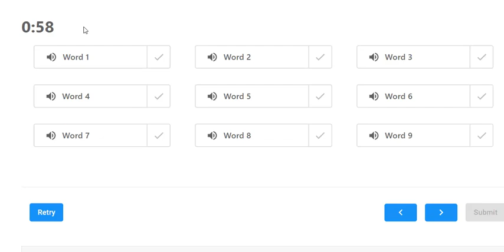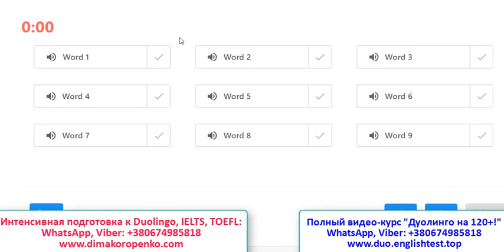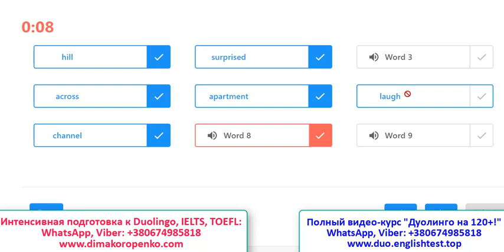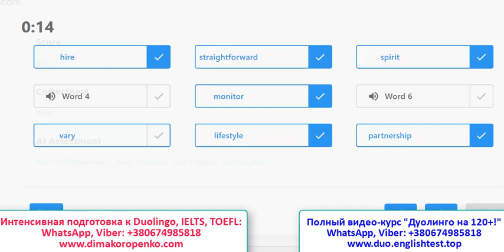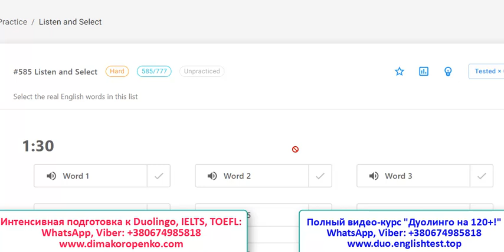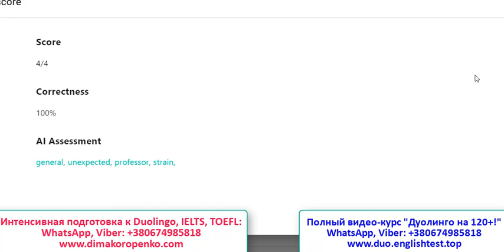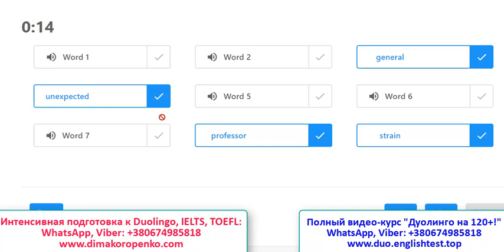Duolingo Vocabulary: Listen and Select! Настоящие вопросы - проходим вместе и прозреваем!:))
В этом онлайн уроке по подготовке к тесту DET (Duolingo English Test) мы вместе с опытным репетитором, то есть мной:)), проходим несколько настоящих заданий из реальных прошлых тестов Дуолинго. Вы можете почувствовать свой уровень буквально за 10 минут - какой балл за Duolingo Vocabulary вы получите. Мы проходим все уровни - от Easy до Hard.
Я готовлю кандидатов к Дуолинго тесту уже несколько лет - практически со дня его возникновения и появления на рынке. Иногда я помогаю ученикам повысить балл по DET на 15-20 баллов буквально за несколько недель. Безусловно, мои уроки стоят денег - от 100 до 400 долларов за урок. Зато кандидат получает-тки свой желанный балл на Дуолинго тесте и едет учиться в университет своей мечты. Я абсолютно убежден, что имеет смысл потратить 500-1500 долларов на настоящего лингвистического коуча и отправить ребенка за рубеж, чем жадничать и терять полгода-год своего обучения.
Кроме репетиторства, я создаю настоящие, эффективные видео курсы для самостоятельной подготовки к DET, IELTS, TOEFL. Мои курсы - самые эффективные в мире для кандидатов из стран бывшего СНГ.